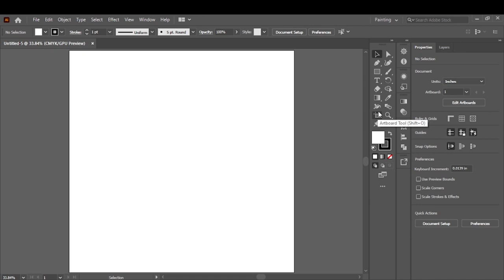RISE AND GRIND-MONDAY MOTIVATION